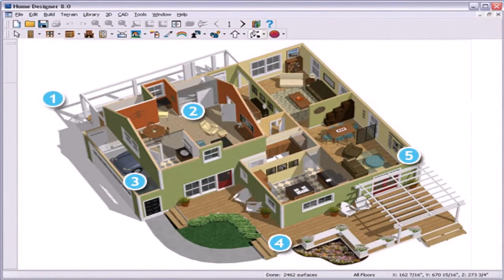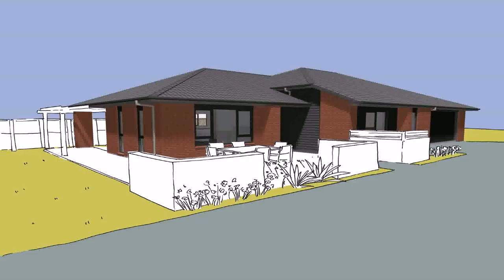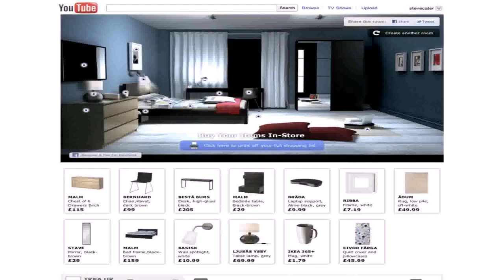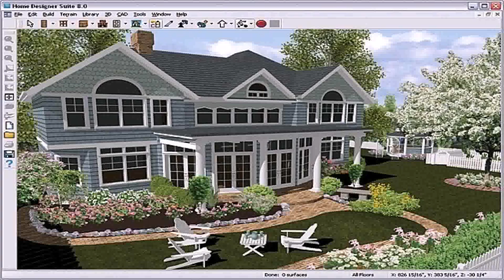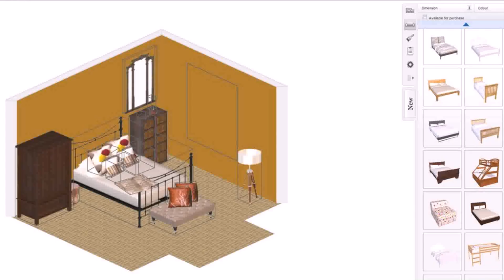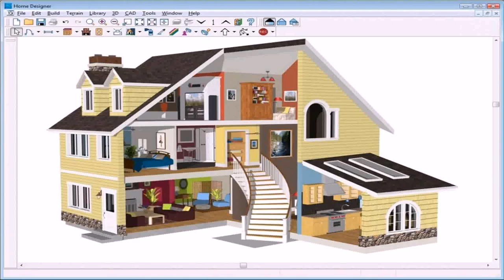Design Your Own Home Online Free Download (see description)